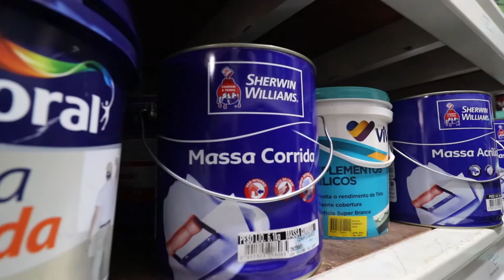CONSTRULAR em Paramirim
Conheça a loja Constrular de materiais de construção em Paramirim Bahia.